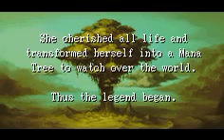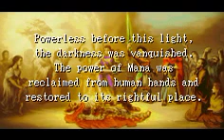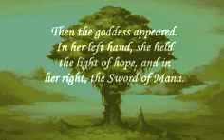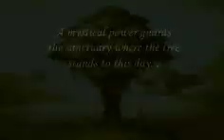Let's Play Sword of Mana 1 - The Dream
Thus begins our adventure in Sword of Mana. The beginning shows the main character (LovE) dreaming of his good/bad childhood, and then he becomes a slave (Wait, what?).